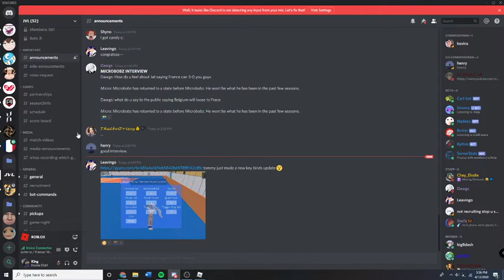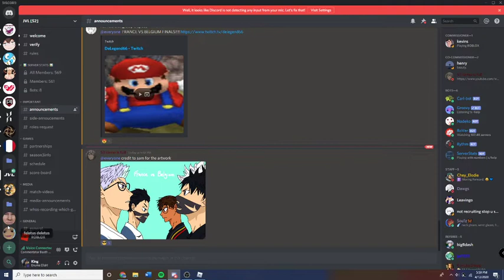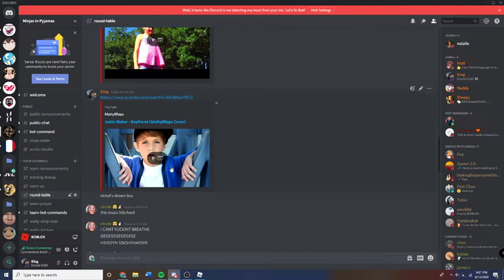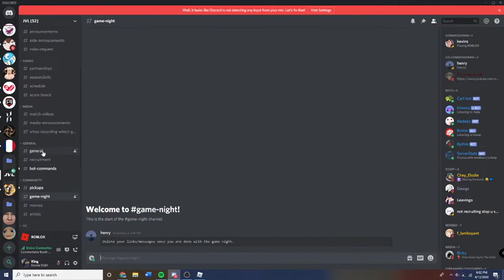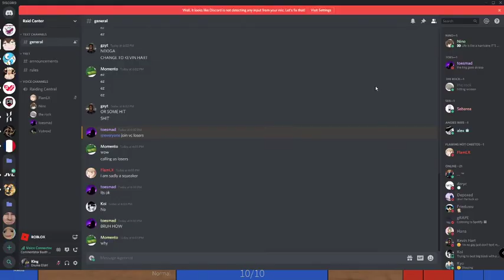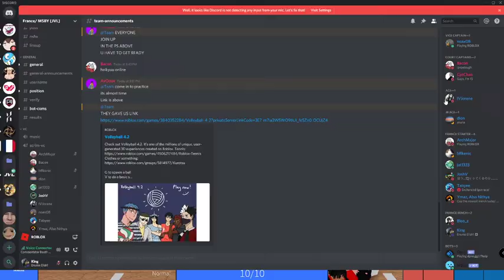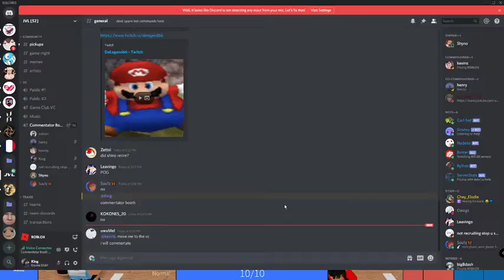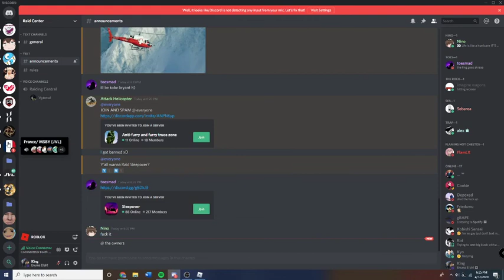Volleyball 4.2 | JVL Finals | France Vs Belgium | First Set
1st set: 25 - 19 France

Refereed by: ControIs, Nicole, Henry, Dawg, and BigBdlash
Streamed by: KingSankey
Commentator: Soulz and BlueHunter44

Belgium Captain | Xzveu
France Captain | AvOoux

Credits to ZelianaV for making the thumbnail